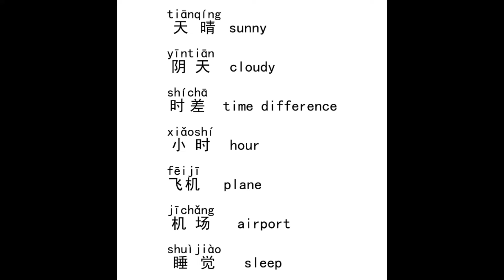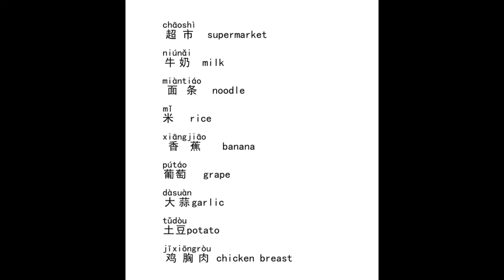Daily Chinese learning by spending one day with me daily useful Chinese phrases mandarin vlog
Hi guys!today is a new episode of spending one day with me, I want to share with you guys,we can catch some new words and phrases,hope you like it,if you have any questions or advice for me, please leave a message below,see you in my next video.